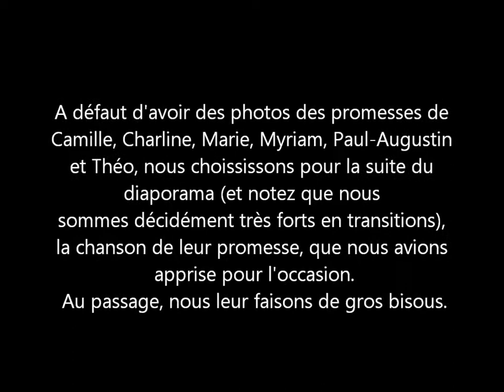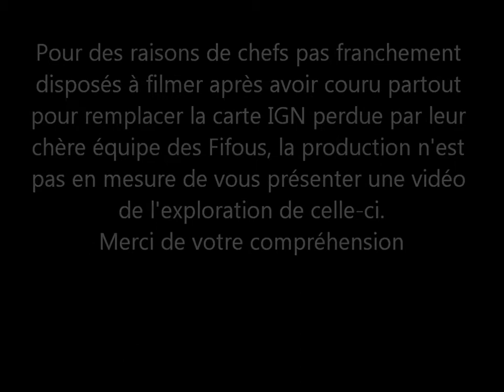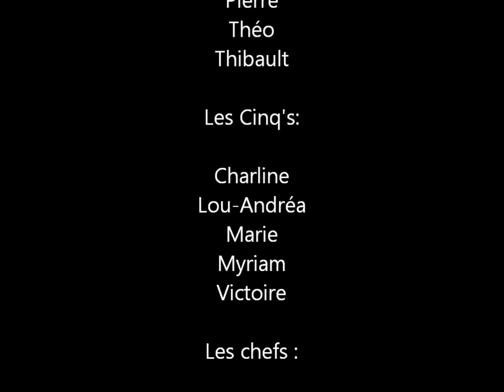Camp Scouts/Guides - Jambville 2013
Réalisation : Sarah Hoarau